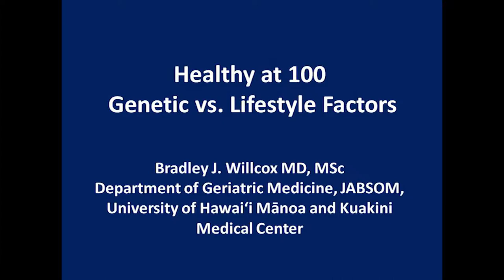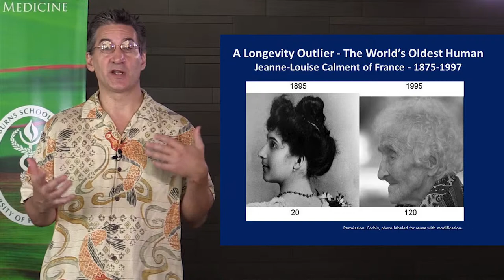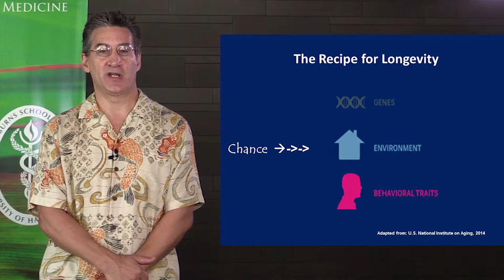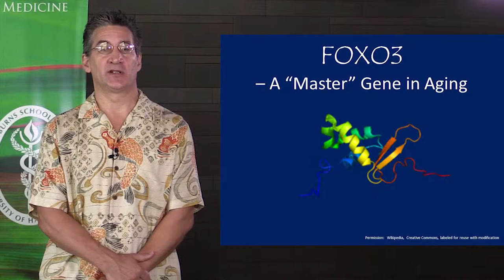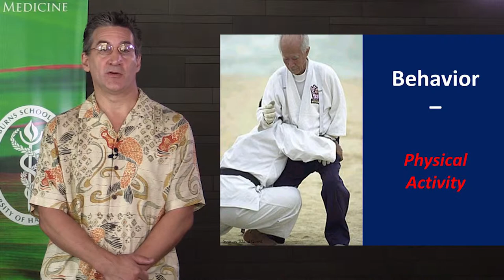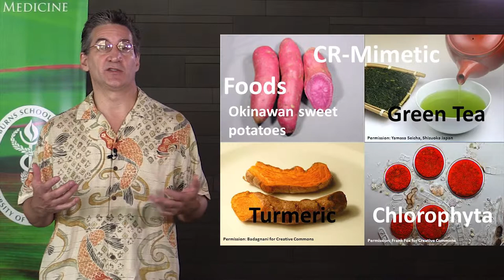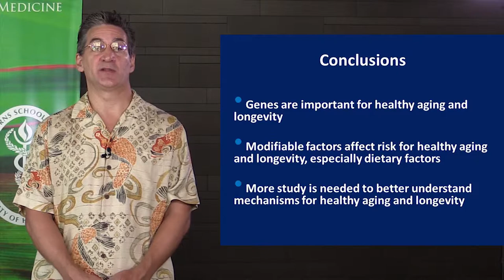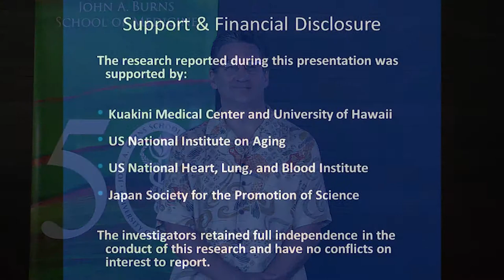Healthy at 100, Genetic vs. Lifestyle Factors - Dr. Bradley Willcox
Genetic and lifestyle factors in aging.